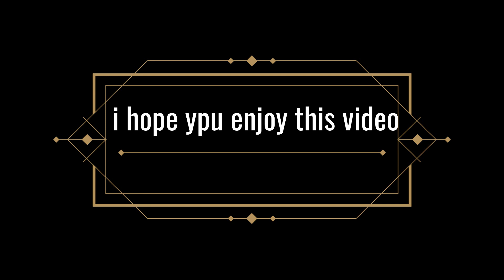DHAR KUNDI // DD KE VLOGS //